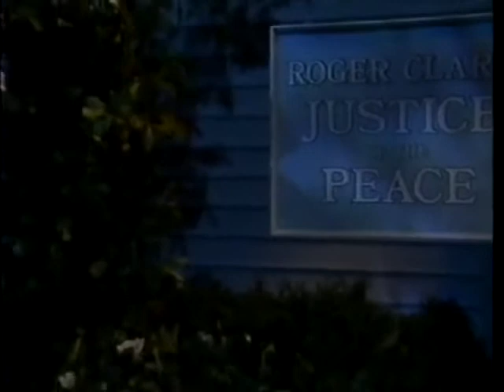All My Children August 17 1995 Part 3